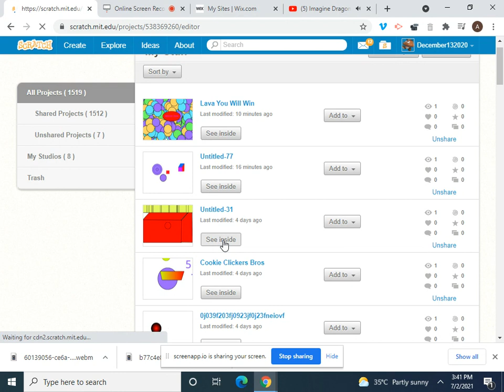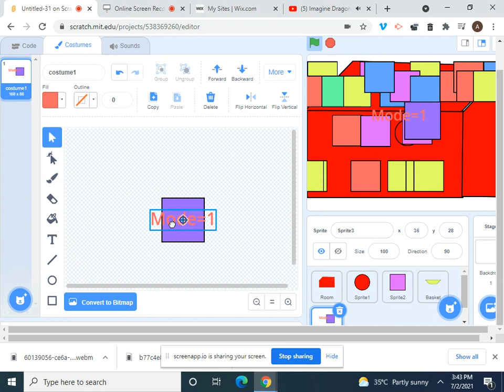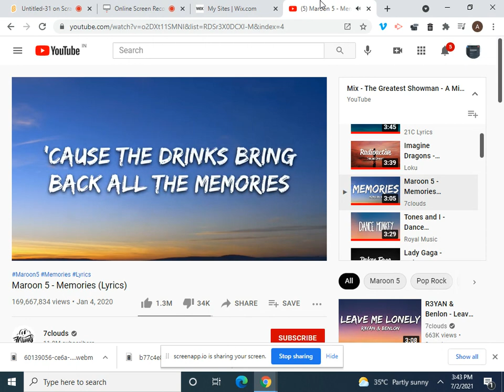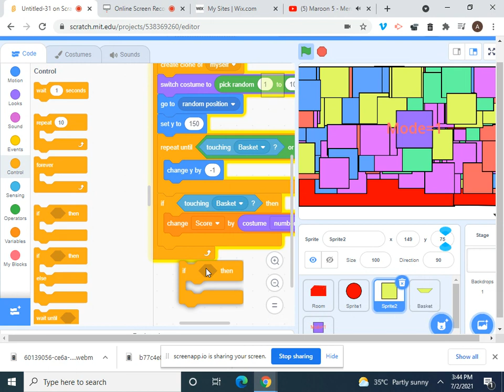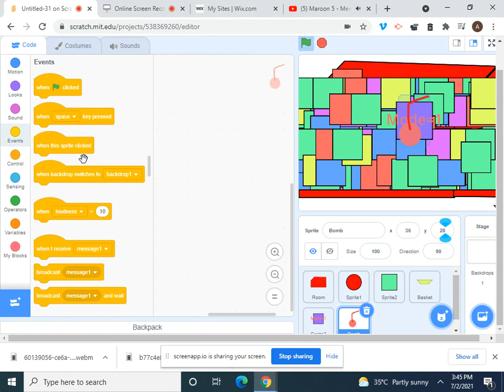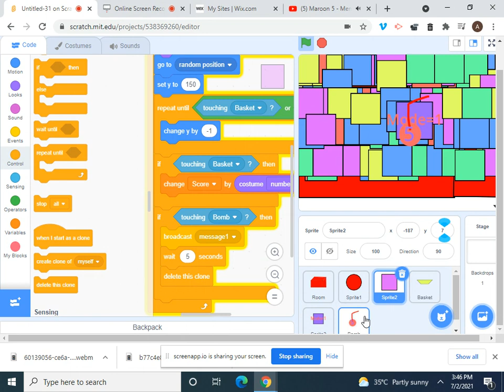Scratch part 113